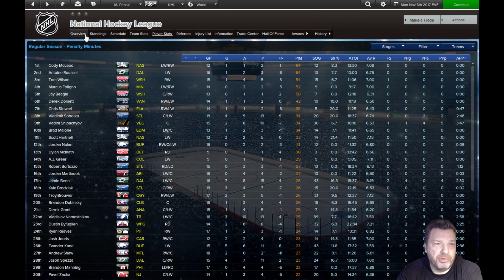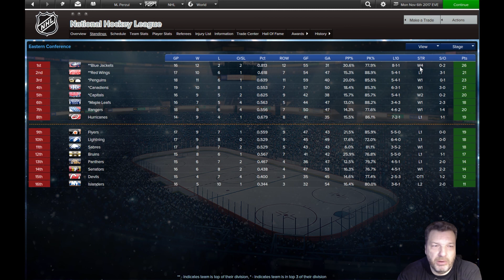SEGA EASTSIDE HOCKEY MANAGER | CHICAGO BLACKHAWKS | #18 | Gegen die Canadiens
Am 18. Spieltag geht es gegen die Montreal Canadiens

Eastside Hockey Manager let's ehm (video game) sports interactive chicago mods lets play blackhawks mods gameplay sega franchise